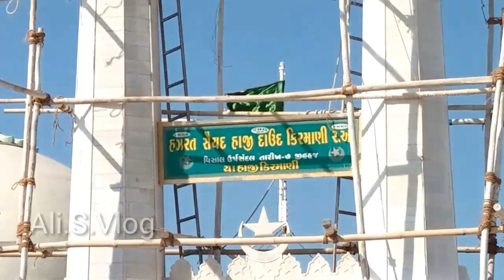Dargahvlog Ek Allah ke Vali Par Fenka Gaya Bomb To Phir Kya hua Hazrat Hajee kirmani (R.A)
Ye Woh Azim Saksiyat hai Jinki Bohot si Karamat Hai Dosto

Me Ummid Karta Hu Aap Ko Ye Video Pasand Aaya hoga

Ek Allah ke Vali Par Fenka Gaya Bomb To Phir Kya hua Hazrat Hajee kirmani (R.A)